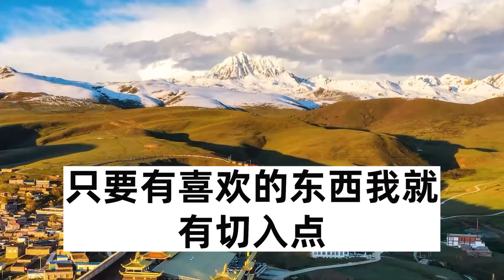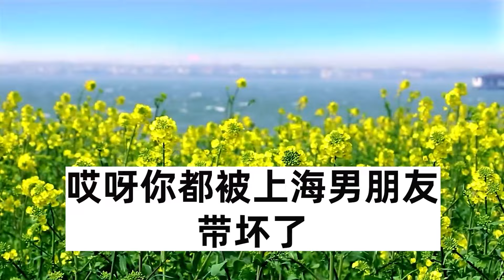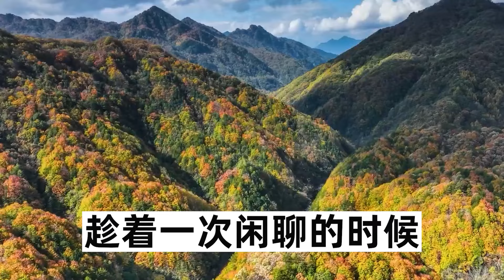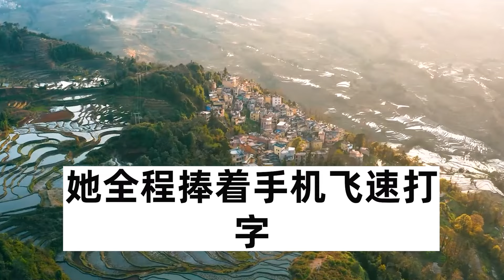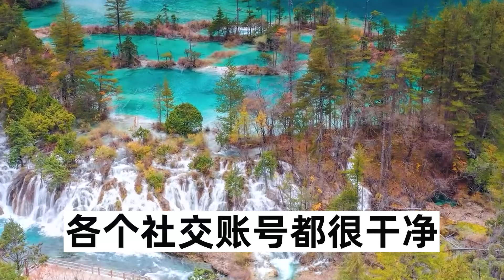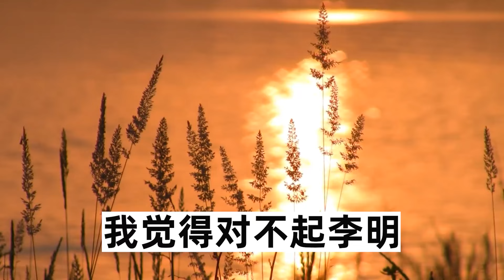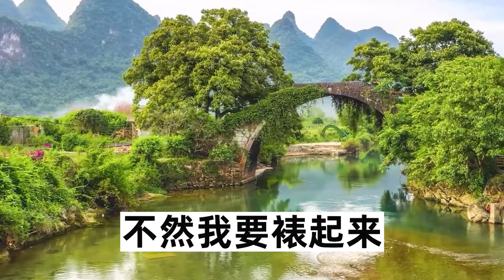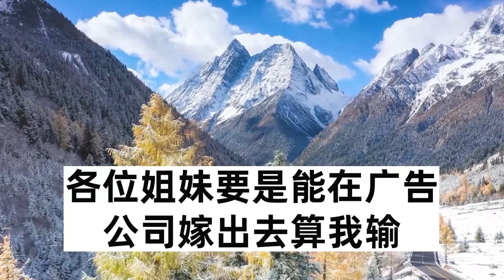閨蜜做了60歲男人的小三，我好言相勸讓她回歸正途，結果她卻暗地裡搶我男友，看著男友一臉享受，我一招送他們上熱搜#爽文#情感故事#深夜 讀#人生感想#幸福人生#顧亞男#愛情#婚姻#為人處世